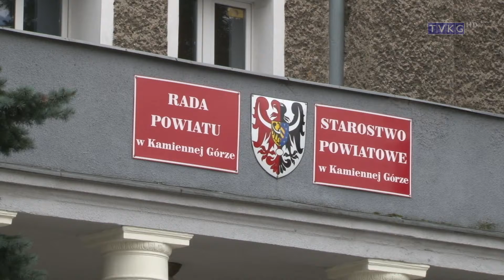Program Informacyjny Flesz 30 11 2020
- częściowe odbiory
- inwestycje powiatu
- komunikacja miejska